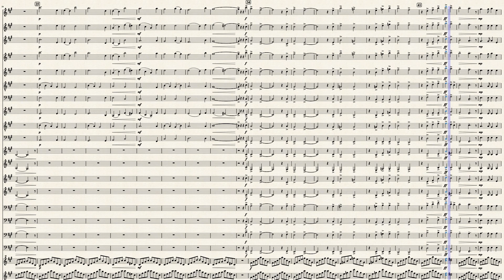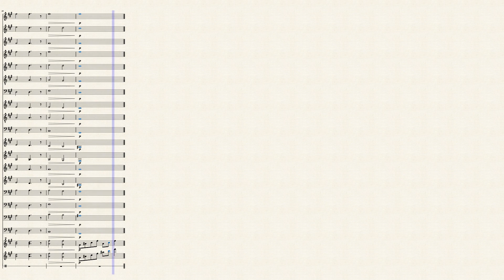Ave Verum by Philip StopfordArr. Damian Sullivan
New concert band arrangement! This was lots of fun to write today!